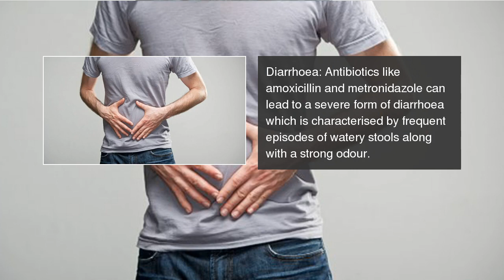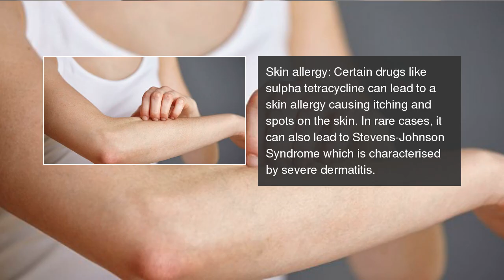6 side effects of antibiotics you should be aware of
Did you know antibiotics could lead to a skin allergy? Read about more such side effects.  6 side effects of antibiotics you should be aware of